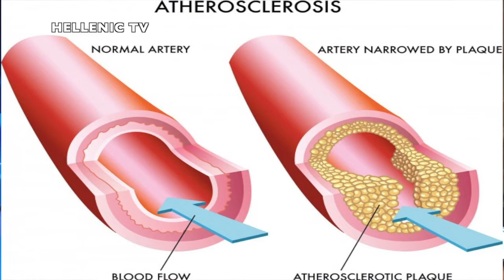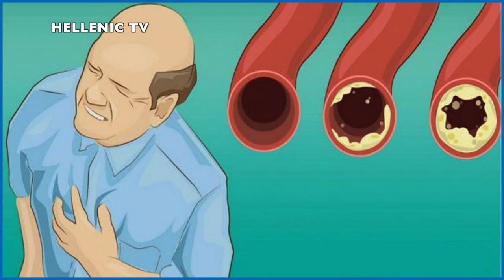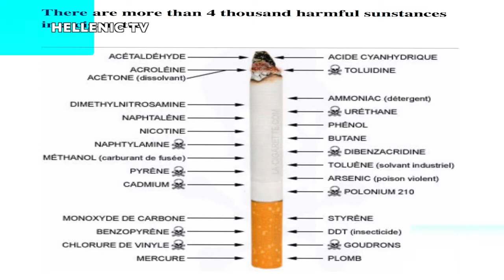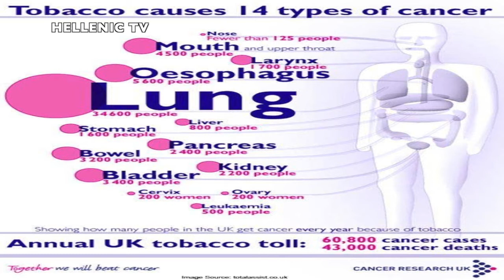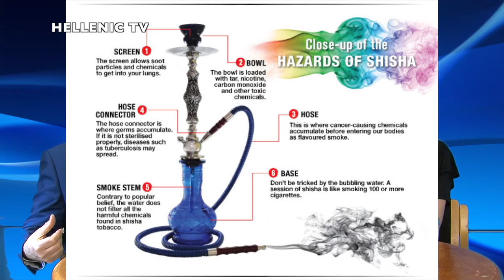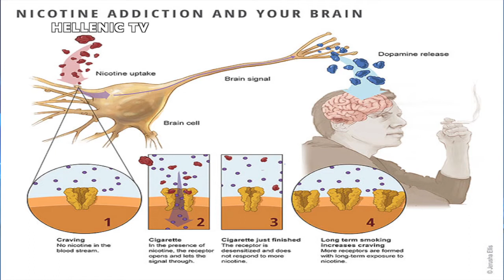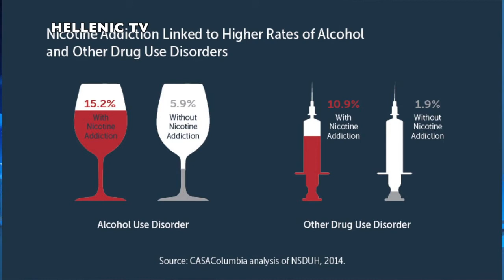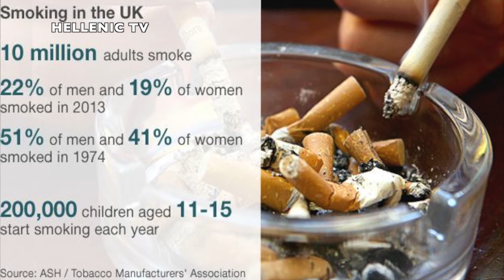Public Awareness Program Dr Tom Sirri part2 Smoking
Dr  Tom Sirri  he talks to Fotini Lemperou about the consequences that everyone who smokes has.